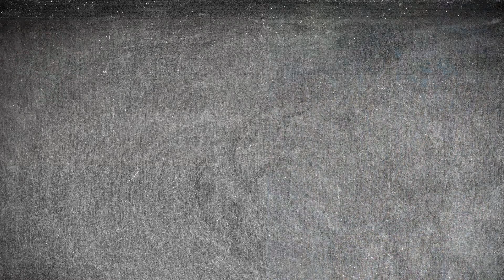Art vlog, upcycling a suitcase into a table, from garbage to treasure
They say that someone's garbage is another man's treasures. Or, in this case, other women's precious treasure. I promote and sell my art at pop-ups and other events around the city. As a one-woman show without a car, it is difficult for me to carry everything I want. Therefore, minimizing the load helps tremendously. Even more, when you rely on public transportation or the generosity of friends.  I was very please with how this project turned out. What I love the most is that it caused me next to nothing. I will decorate it to make it look more beautiful but, I will show it in another video. Let me know if you liked it, and send me pictures if you decide to give it a try. Until next time!

where you will find paintings, illustrations, hand-crafts, jewelry, and more!